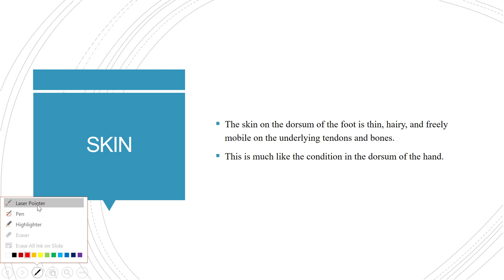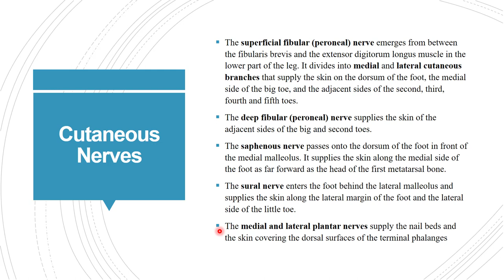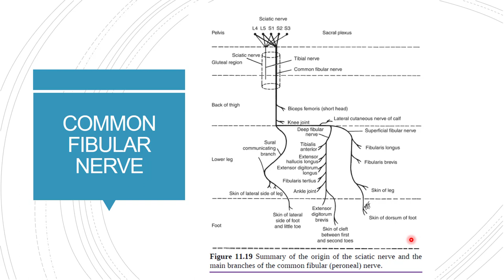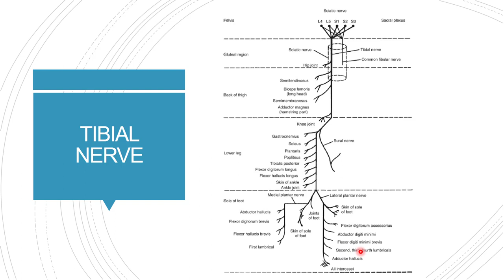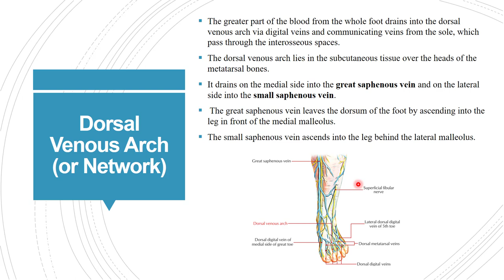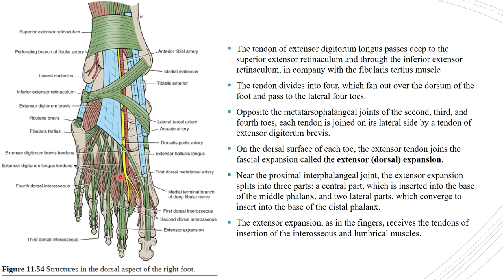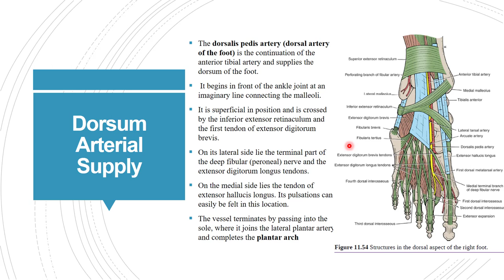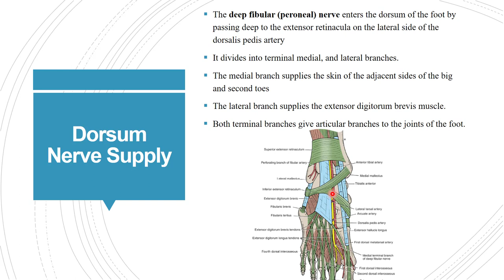Dorsum of Foot Anatomy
In this video, I have described skin, cutaneous nerves, muscle, arterial supply, dorsal venous arch and nerve supply of dorsum of foot.
Your comments and suggestions are always welcome.